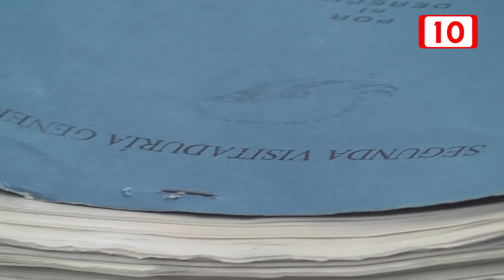Urge aprobación por parte de la Cámara de Diputados